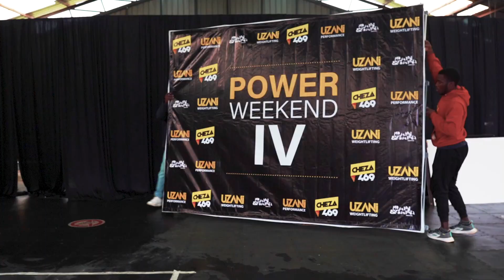Uzani Power Weekend IV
Weightlifting and Powerlifting meet